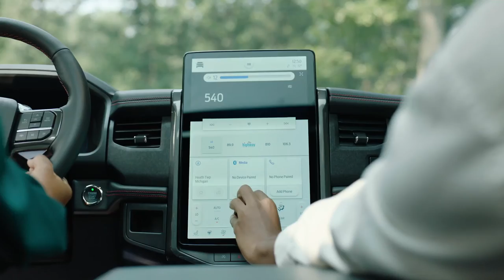2022 FORD EXPEDITION REDESIGN | EXTERIOR | INTERIOR | OFF-ROAD DRIVING | DETAILS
DETAILS ABOUT THE CAR:
Ford reveals the new 2022 Expedition, its flagship SUV, for families seeking epic adventures and memory-making road trips. With an expanded lineup of models to choose from, new driver-assist and connected technologies, and a new Timberline series, the most off-road-capable in its class.
The 2022 Ford Expedition is assembled at Kentucky Truck Plant in Louisville, Kentucky, and will go on sale in the first quarter of 2022.
Ford Expedition SUV equipped with a 3.5-liter GTDI 4x2 has a maximum towing capability of 9,300 pounds, 900 more pounds than the two-wheel-drive Chevrolet Tahoe SUV with 5.3-liter V8 engine, at 8,400 pounds.
With these expanded offerings, the new Ford Expedition SUV is poised to attract new customers who are more culturally diverse than the full-size SUV category has seen in past years, including more women seeking family adventures to balance the stress of their overprogrammed lives.
This expanded lineup brings more personality and design distinction for each series - from Expedition XL to the premium Expedition Platinum, as well as the new Stealth Edition Performance Package and Timberline model - including bolder styling with standard LED headlamps, updated taillamps and new wheel choices. Also, a new twin-spar mesh grille and fog lamps with chrome accents have been added to the Platinum.